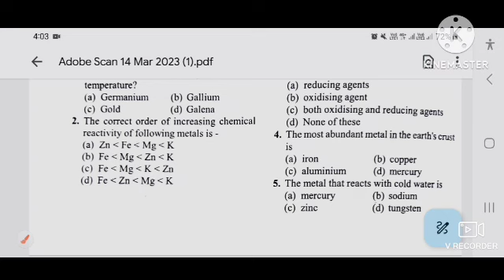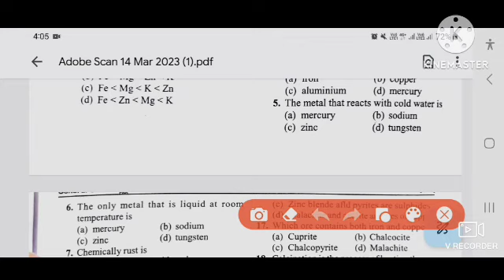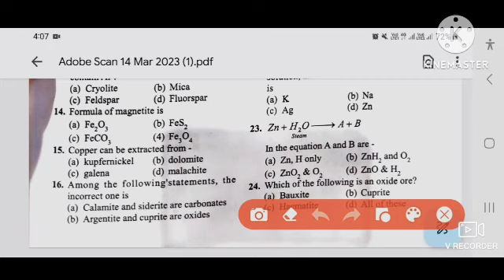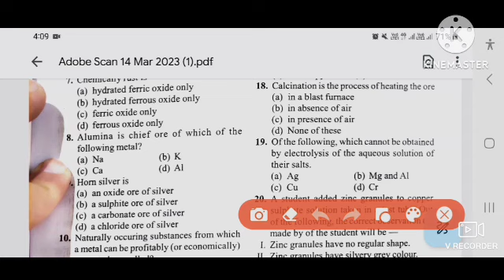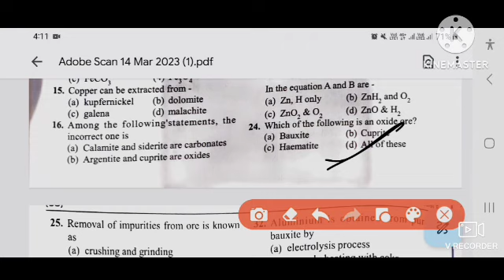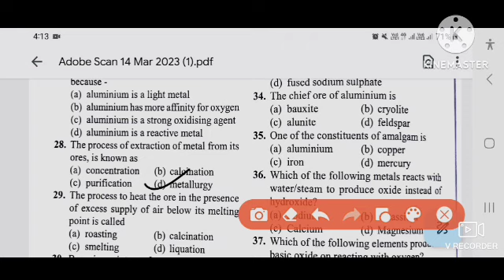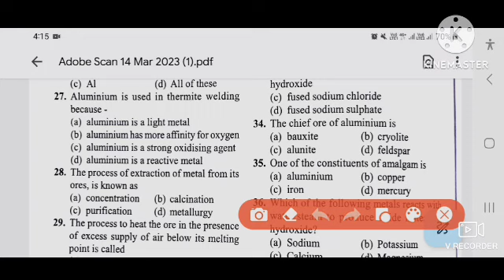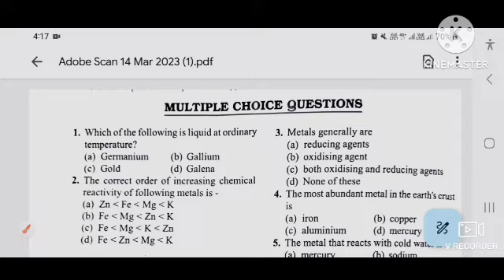SCIENCE MOCK TEST JKSSB FAA RAPID FIRE 🔥🔥🔥🔥🔥🔥